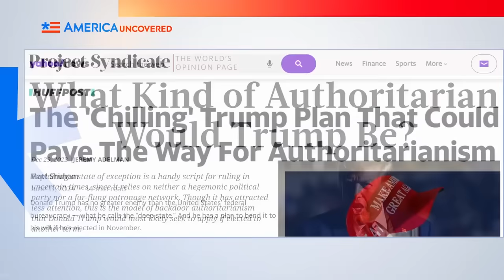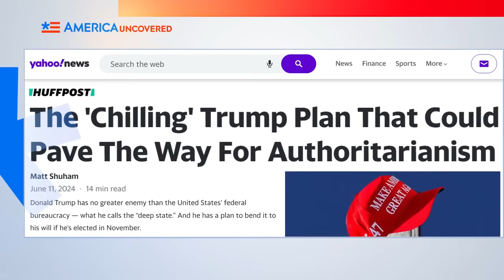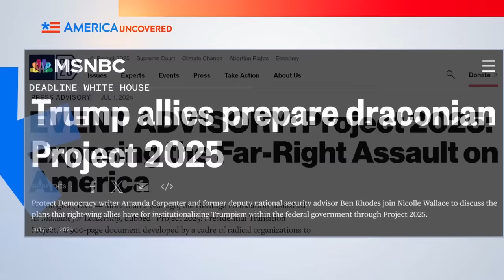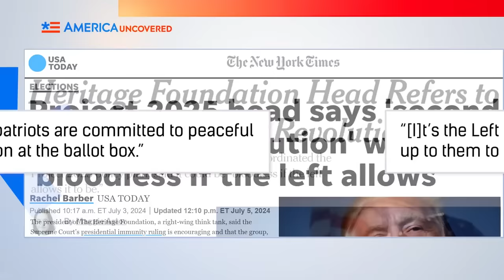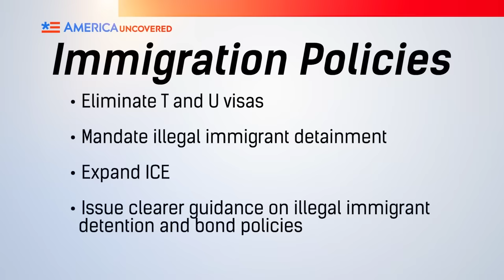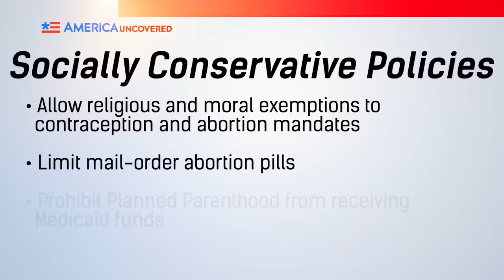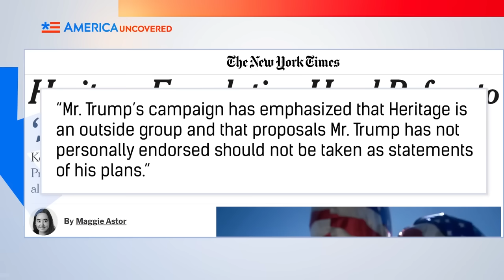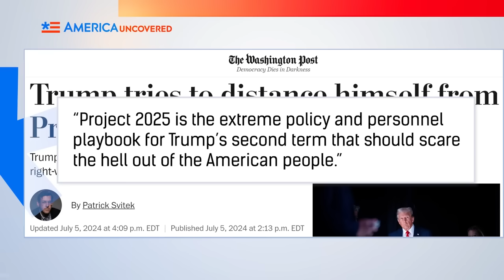Проект 2025 - безумный план Трампа? [КарлсонТВ]